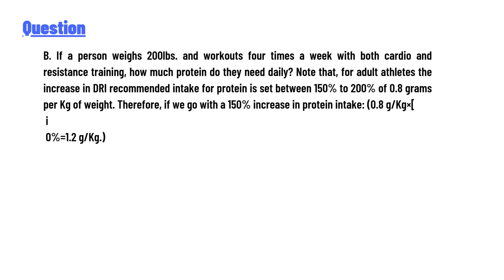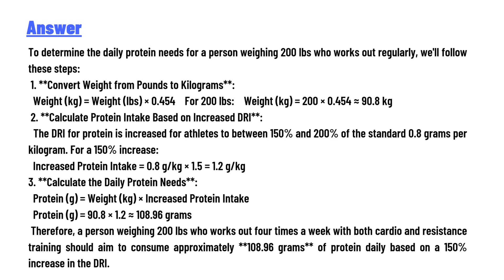If a person weighs 200lbs. and workouts four times a week with both cardio and resistance training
"B. If a person weighs 200lbs. and workouts four times a week with both cardio and resistance training, how much protein do they need daily? Note that, for adult athletes the increase in DRI recommended intake for protein is set between 150% to 200% of 0.8 grams per Kg of weight. Therefore, if we go with a 150% increase in protein intake: (0.8 g/Kg×[
i
 0%=1.2 g/Kg.) "